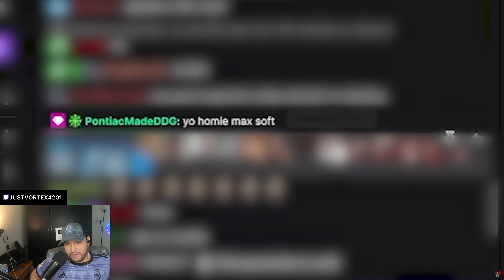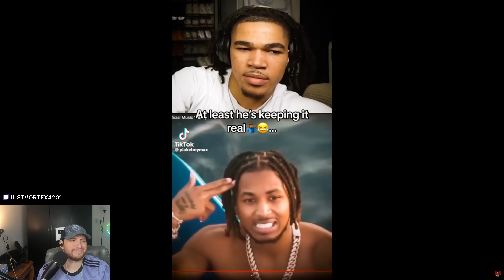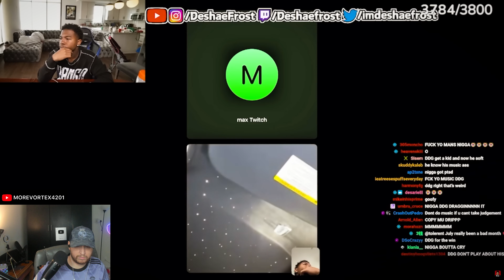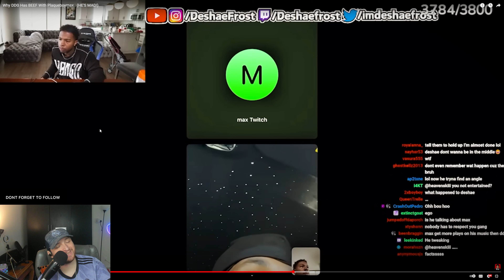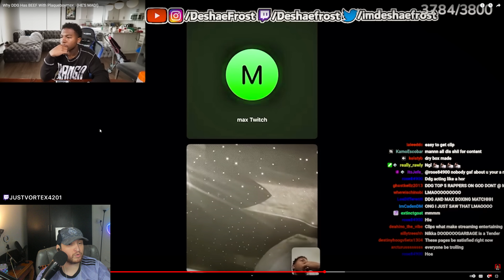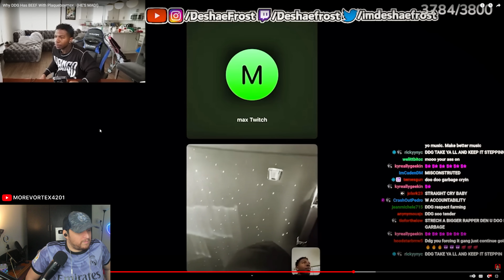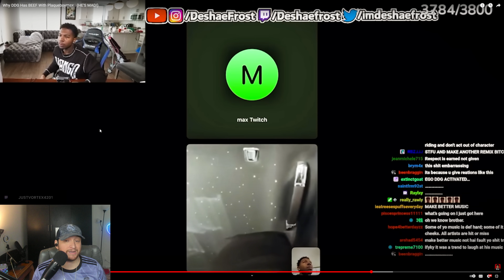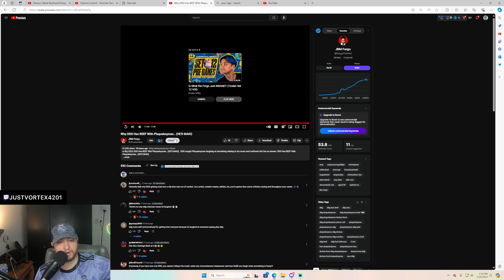Why DDG Has BEEF With Plaqueboymax.. (WHO WAS IN THE RIGHT)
JULY 20, 2024

morevortex4201 Talk About Why DDG Has BEEF With Plaqueboymax.. (WHO WAS IN THE RIGHT)

CREDIT       @FargoTheFed